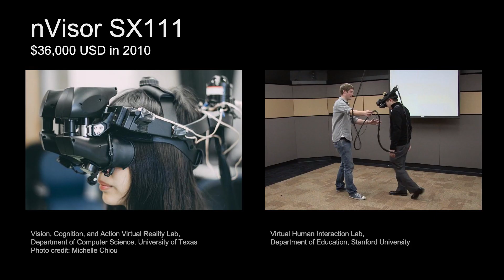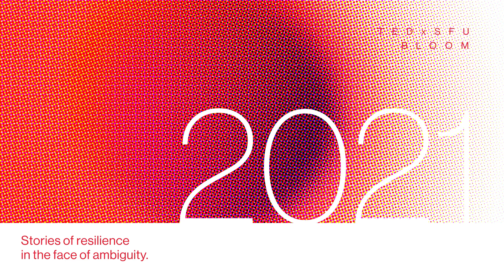How we can use virtual reality to support our mental health | Alexandra Kitson | TEDxSFU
Emotion regulation, the ability to modulate the intensity and duration of emotional states, has been explored as a trans-diagnostic intervention to improve mental health. Yet, learning is difficult because it requires the generation of meaningful emotionally laden social situations; real-time feedback of internal psychological and physiological states; and practice modifying the interpretation of multiple situations. In her TEDxSFU talk, Dr. Alexandra Kitson discusses the unique opportunities virtual reality holds for emotion regulation skills development backed by her research on designing virtual reality experiences that elicit strong emotional responses and inspired by her work as a crisis centre volunteer. Alexandra Kitson is a Postdoctoral Fellow in the School of Interactive Arts and Technology at SFU. Her multidisciplinary research across human-computer interaction, design, and psychology demonstrates how cutting-edge technologies can support positive emotions, enable connection with others, and enhance well-being. Bloom to her means self-transcendence. It's transcending our inward focus and suffering to extrinsic motivation and connecting with others. This talk was given at a TEDx event using the TED conference format but independently organized by a local community.